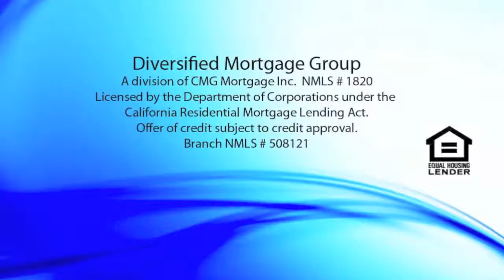Mary Ann Cadorna Real Estate Update- Your Credit Score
Mary Ann Cadorna of J. Rockcliff Realtors talks with Jeff McGary of Diversified Mortgage Group, Diversified Mortgage Group is a division of CMG Mortgage Inc.  NMLS#1820.  Licensed by the Department of Corporations under the California Residential Mortgage Lending Act.  Branch NMLS#508121.  Offer of credit subject to credit approval.Program talksabout the importance of your credit score.  Program date 3/18/2013